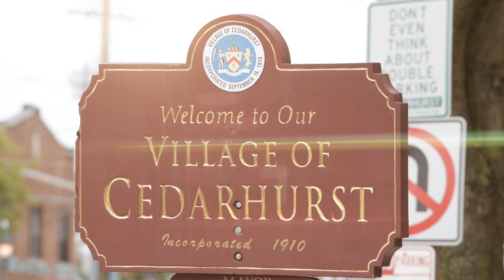Cedarhurst Branch Dime Community Bank